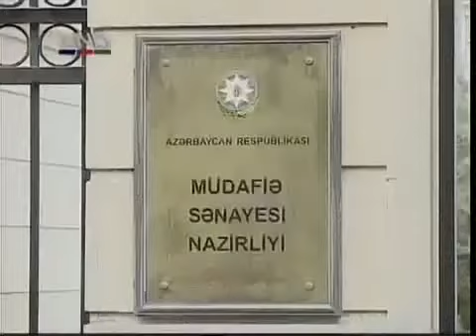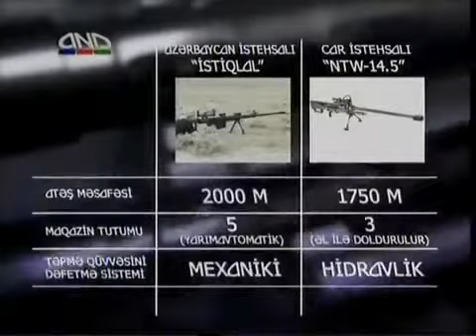silah 1 mp4